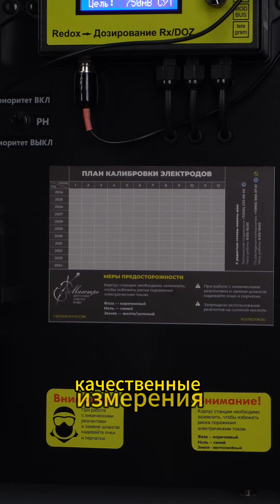План калибровки электродов измерения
❓Зачем нужен план калибровки электродов измерения?

🟡Станция  дозирования «Маэстро Дуэт и Трио» комплектуются календарным планом калибровки электродов измерения pH и Rx.

Это удобный инструмент.
🟡План калибровки помогает получать качественные измерения и отличную воду в бассейне.

❓Почему нужна калибровка?

🟡В процессе работы на поверхности электродов налипают отложения, которые искажают измерения. Нужно убедится, что измерения происходят правильно. И если датчики стали показывать с отклонениями, то в процессе калибровки станция будет делать поправку при измерении.

💬 Из опыта

🟡Калибровать датчики на частном бассейне нужно раз в три месяца, а на общественных раз в месяц.

🟡План калибровки поможет визуально оценить, как давно калибровали станцию.

🟡После каждой калибровке ставьте отметку в соотвтествующем месяце.

Мы комплектуем станции маркером.

🟡План рассчитан на 10 лет. Когда он закончиться у нас можно будет заказать новый план наклейку на следующие 10 лет.

Мы работаем с НДС

С уважением,
Лаборатория Востротина

Вместе мы делаем мир лучше!